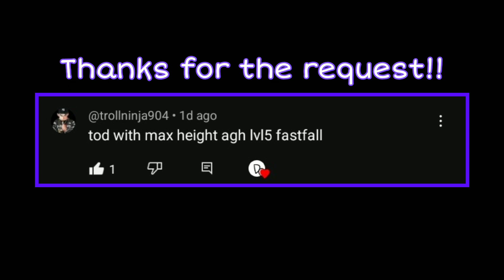Adult Gohan's MAX Height "Fast Fall" T.O.D....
Here is Adult Gohan's J2S or "Fast Fall" done from MAX HEIGHT in a ToD/100% Combo. One of his buffs allows Gohan to cancel out of his J2S with an attack and that can lead to a pretty saucy rejump.

I had Gohan at Level 5 but I have no idea what level he needs to be at to jab out of his J2S. I should've tested that lol, but I assume u need his reverse beat to do it